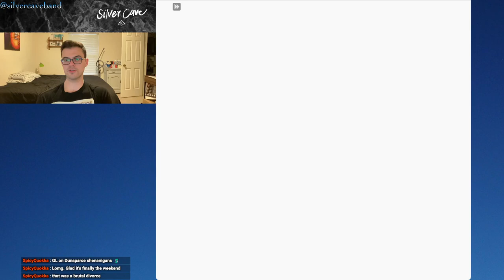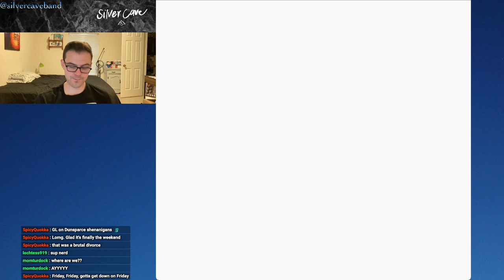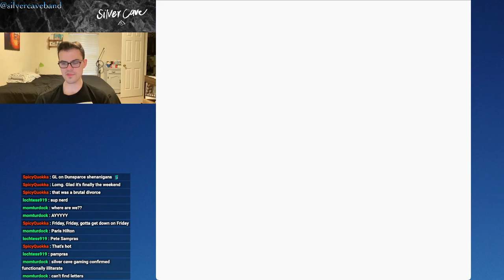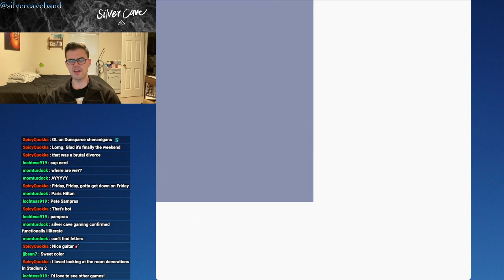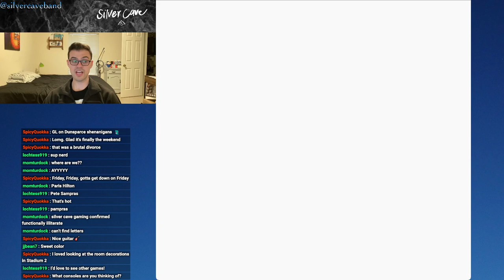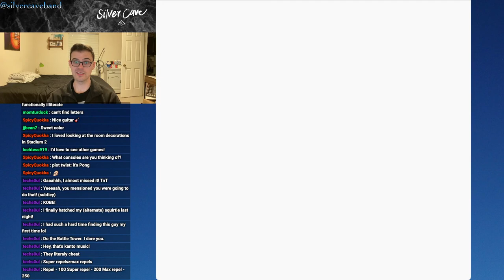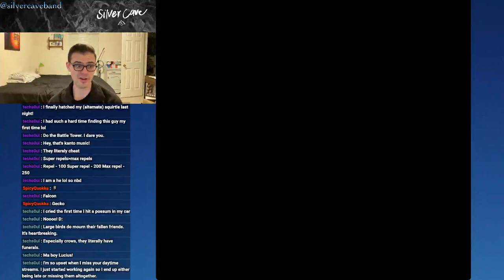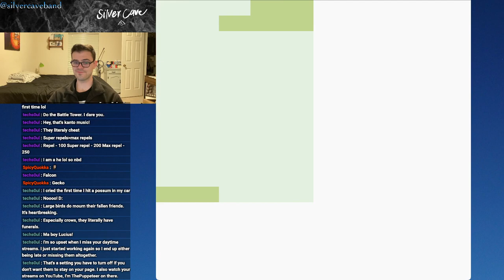Pokémon Crystal Let's Play Episode 7!